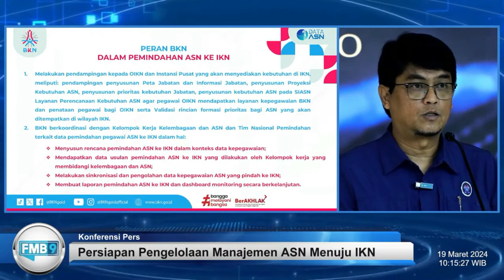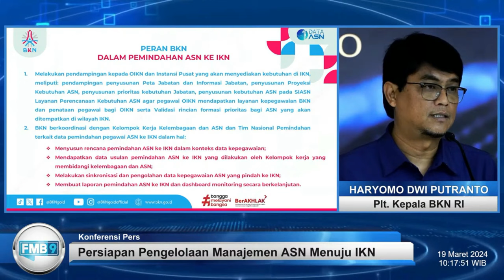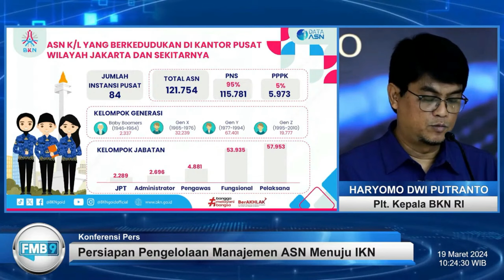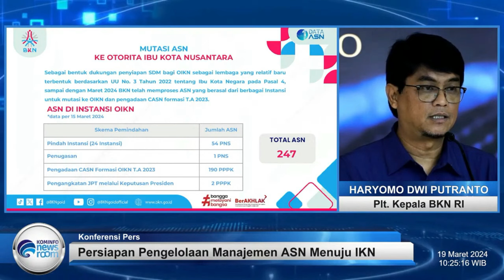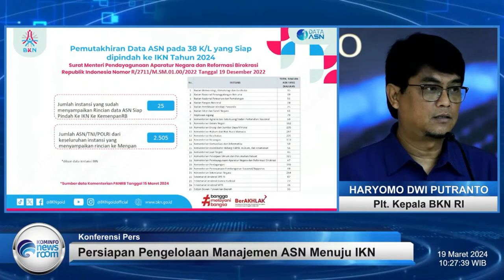🔴BERSIAP!! ASN DIPINDAHKAN KE IKN ‼️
BERSIAP!! ASN AKAN DIPINDAHKAN KE IKN

SUMBER: BKNgoidofficial Pada Pres Peran BKN dalam Pemindahan ASN ke IKN bersama Kominfo
PekerjaanASN,Operator srkolah,
UpdateberitaASN,BKN,SAKTI.EMIS,SIMPATIKA